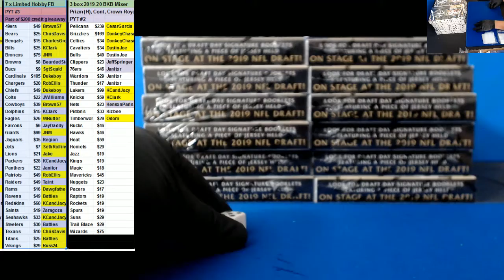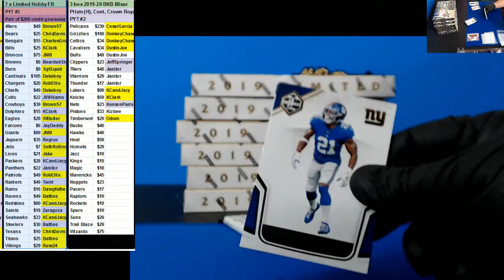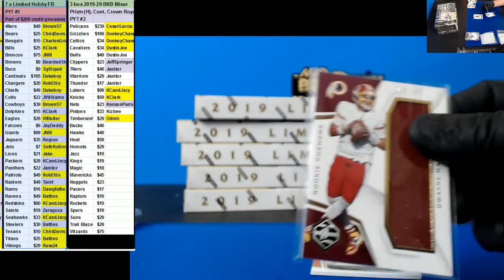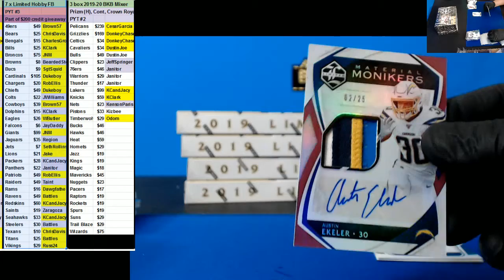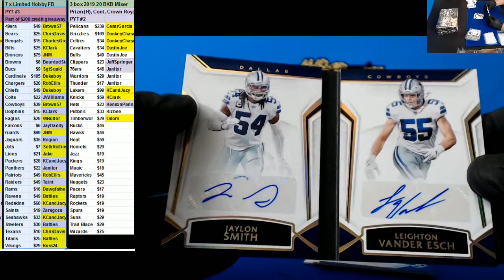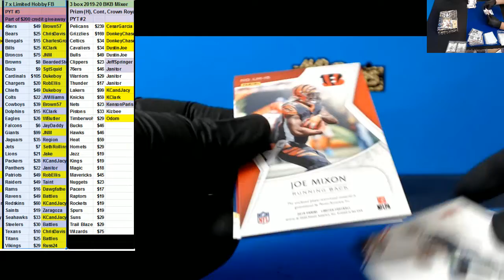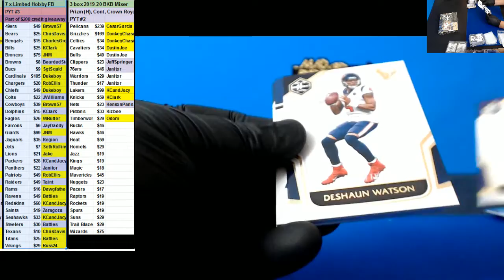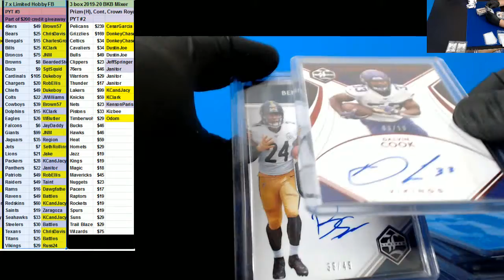02 06 2020 PYT #3 7 x 2019 Limited Football Hobby